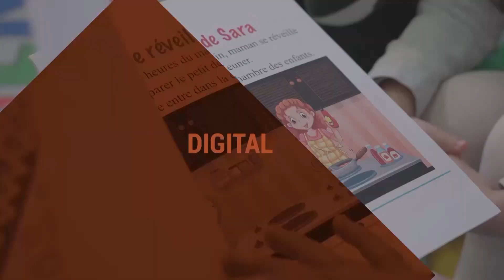لعبة تصنيف الألوان